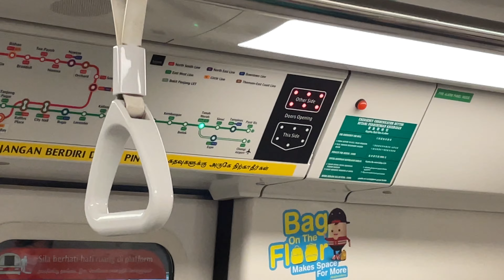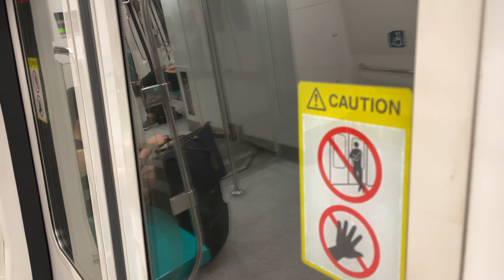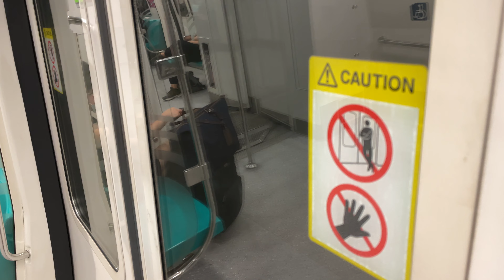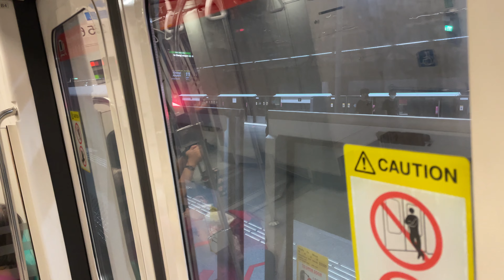[First time] SMRT Trains, CGL ride (Changi Airport → Tanah Merah) - Kawasaki C151A 565/566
Date of Recording: 7 June 2022
Slot: 103 → 102
Line to Destination: East West Line Changi Branch to Tanah Merah
Rolling Stock: Kawasaki Heavy Industries and CSR Qingdao Sifang C151A 565/566
Stretch: CG2 Changi Airport to EW4 CG Tanah Merah

Ok, it’s no big deal that a KSFA will enter CGL. Although this set is the first time in CGL, it’s still worth a catch since these trains seldom will serve CGL as they are mainly serving the mainline. Note it used the upper track to cross to the middle platform via EWL WB tracks. Not being done often